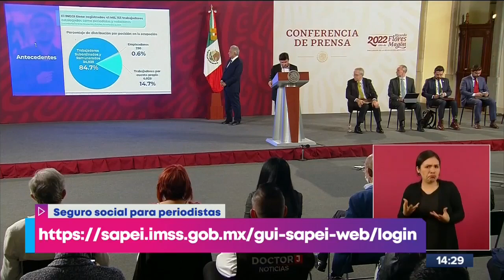Anuncian plan de seguridad social para periodistas independientes | Noticias con Yuriria Sierra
El gobierno de México anunció un plan de seguridad social para periodistas independientes, cubrirá enfermedades, maternidad, riesgos de trabajo, retiro, guarderías y prestaciones sociales.